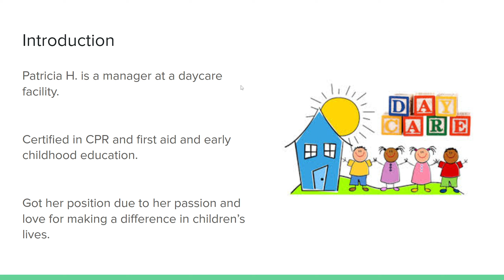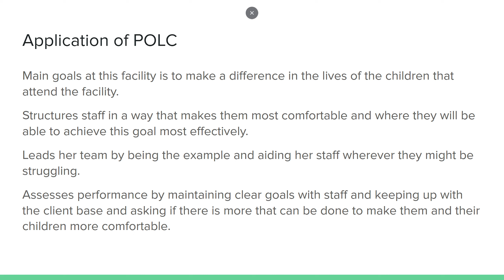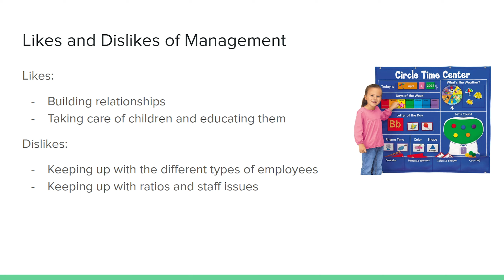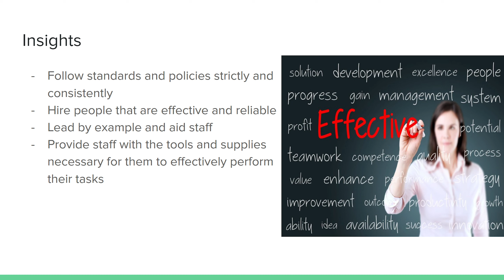Management Interview Project